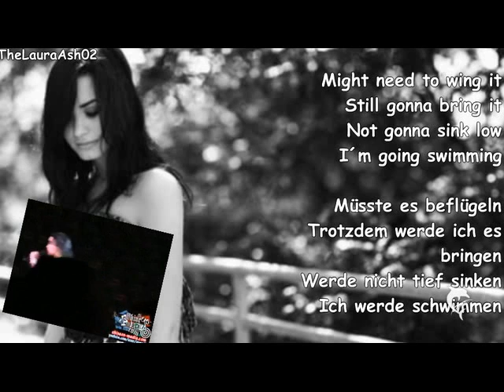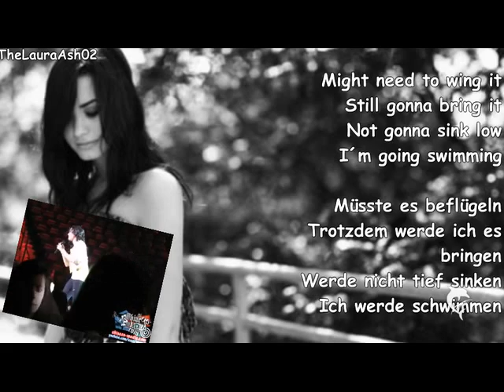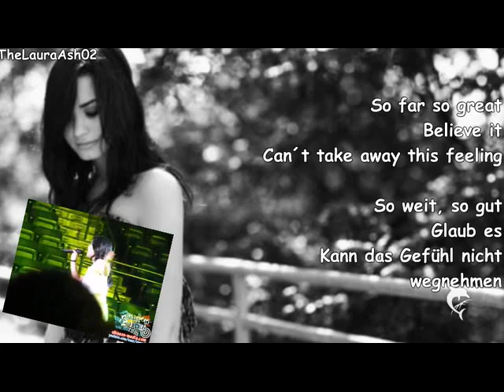Demi Lovato-So far so great (Lyrics+deutsche Übersetzung+Live)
Gewünscht von TheBiqqestHannahFan ;)
Biite Kommentieren, bewerten und abbonieren nicht vergessen ;)